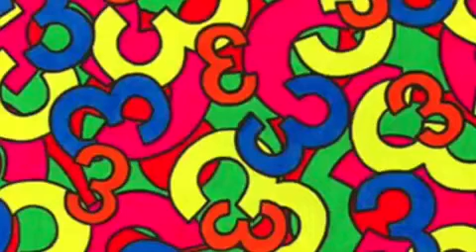Spacemen 3 (Telemaster 1)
Spacemen 3 sample (Telemaster used for all accompaniment)